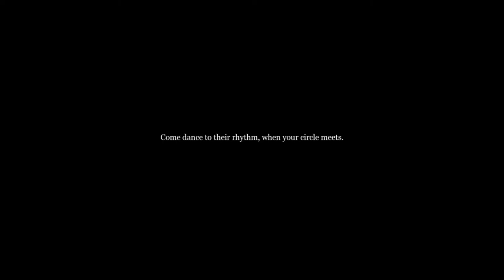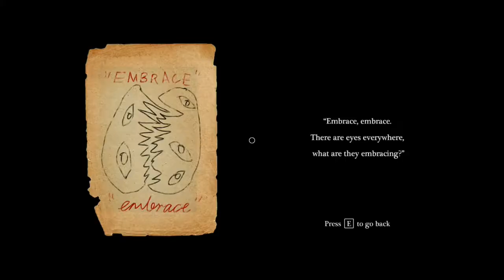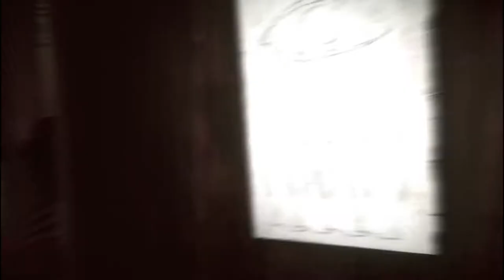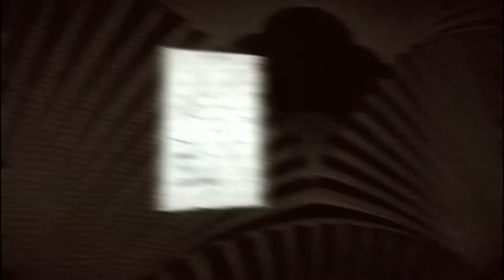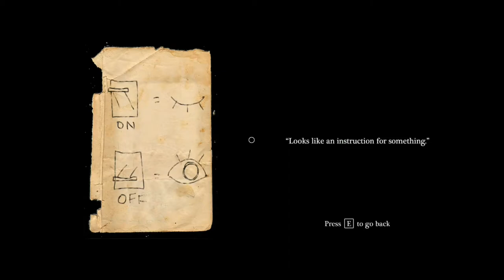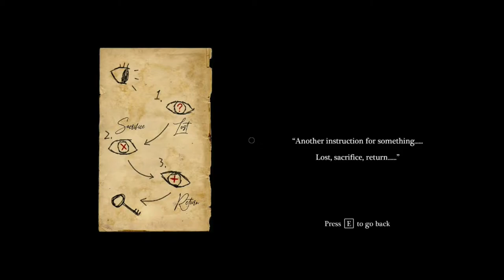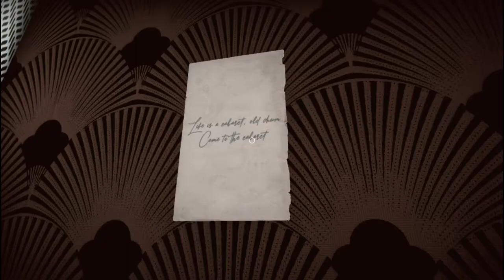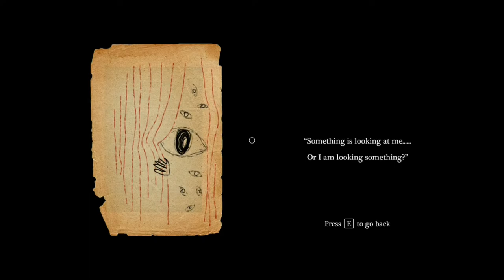CABARET | EXTRAORDINARY INDIE HORROR!